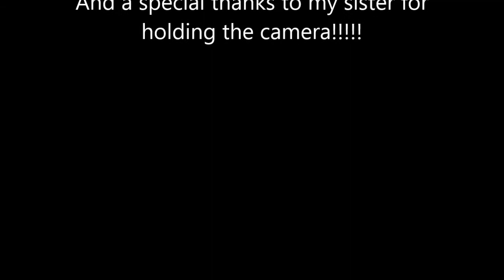Maleficent Speed Draw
(sorry if it's skippy like a CD... technical difficulties)